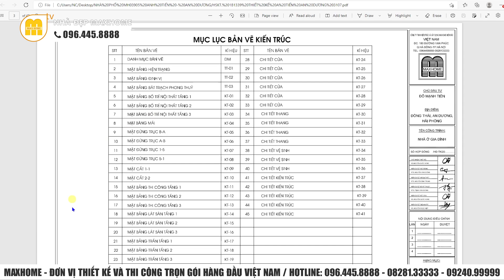Ngôi nhà phố 3 tầng đẹp và đẳng cấp có giá từ 1,4 tỷ | MH03905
Hôm nay, chúng tôi giới thiệu mẫu nhà phi61 3 tầng đẳng cấp có mức giá phù hợp và công năng tiện nghi.
ĐỊA CHỈ SHOWROOM VĂN PHÒNG CỦA MAXHOME :
📍 Maxhome 𝗺𝗶𝗲̂̀𝗻 𝗕𝗮̆́𝗰: Số 180 Vạn Phúc, Quận Hà Đông, Hà Nội.